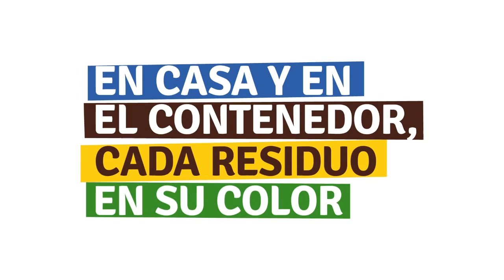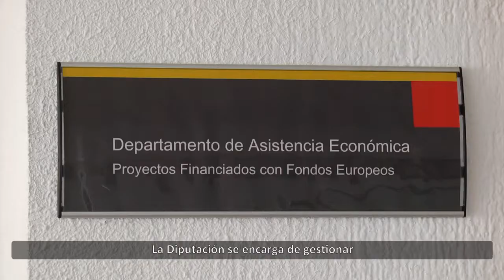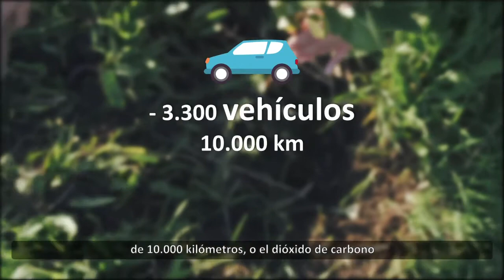NUEVA CARTEYA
Hablamos con el alcalde de Nueva Carteya, Vicente Tapia de la situación actual del municipio